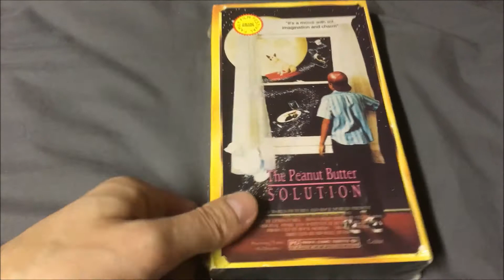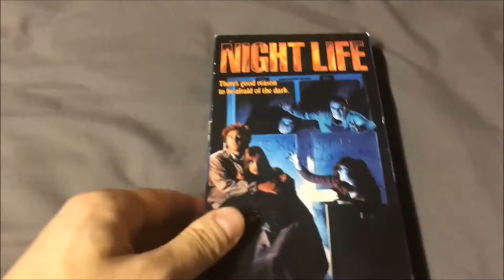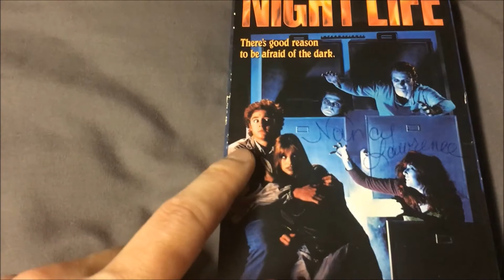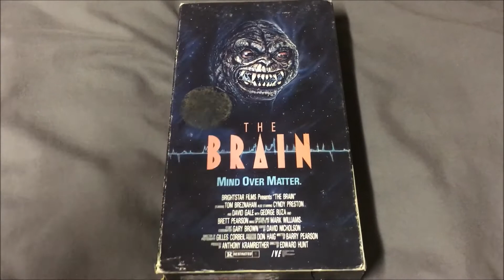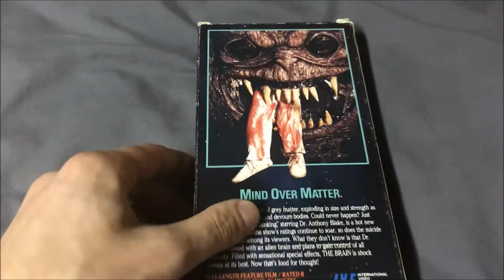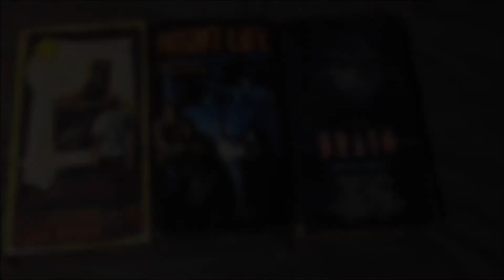TheHORRORman's Collection: Rare Movies Not on DVD or Blu-Ray - Part 2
Have you seen any of these films?  Let me know what you think of them in the comments below!